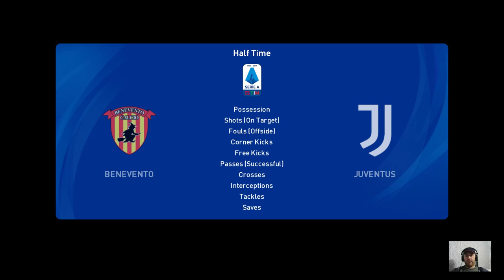BENEVENTO vs JUVENTUS | Serie A TIM | PES 2021 Gameplay PC